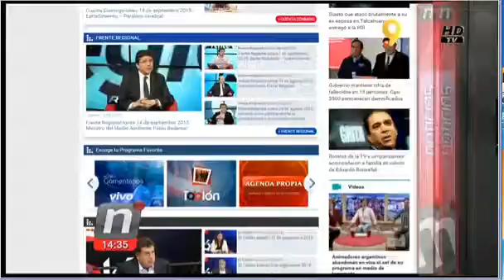NOTICIAS MEDIODIA AUSPICIO TIEMPO ARIZTIA LUNES 21 SEPTIEMBRE